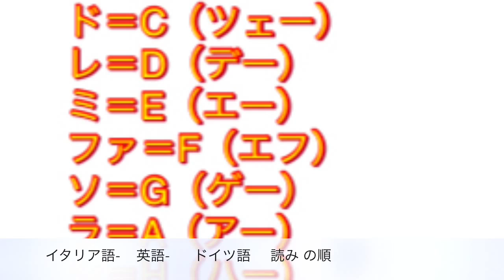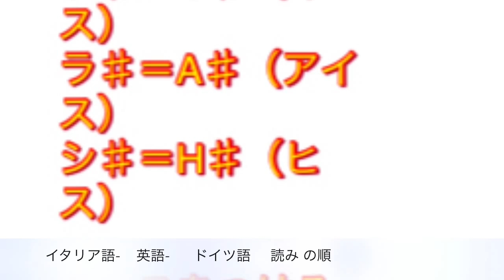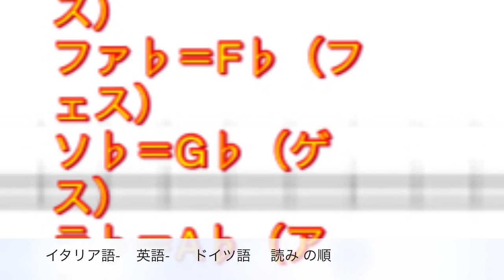【ピアノレッスン】音 音名とオススメの読み方 （イタリア 英語 ドイツ語 ）name of the tone recommend to use Italy German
音名と読み方 イタリア 英語 ドイツ語 オススメの使い方